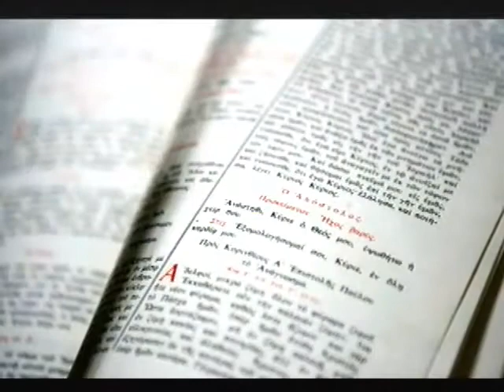Nuestras obras son la corona que le entregamos a Cristo│Padre Jorge Zárraga MJM